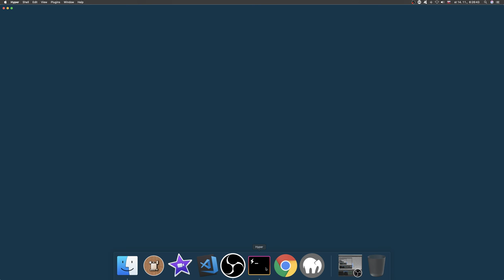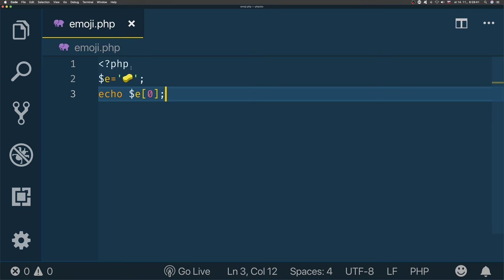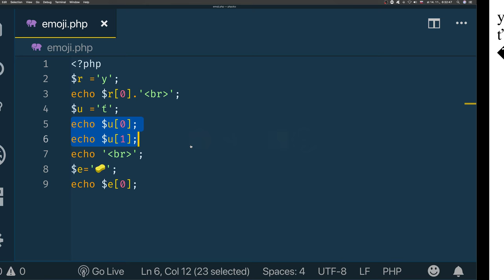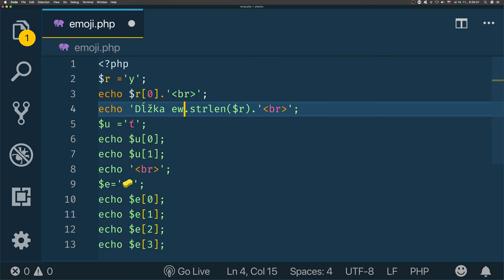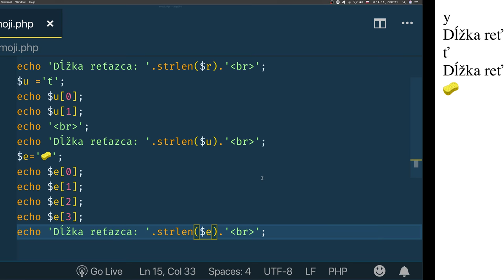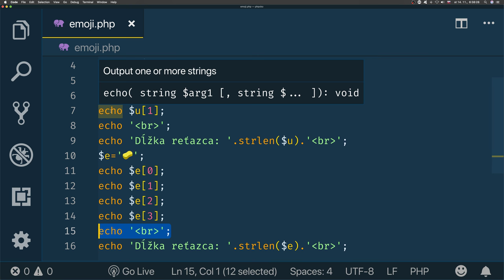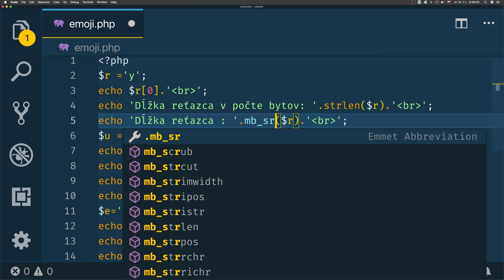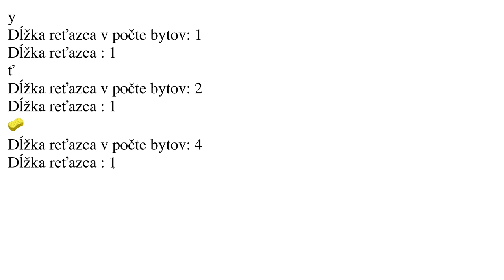902 🐘 Emoji a PHP, dĺžka reťazca║PHP a MySQL slovensky║ Programovanie s Yetim